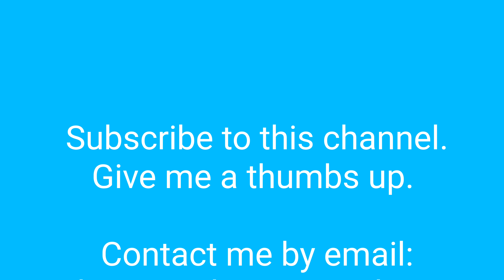Welcome To My Porch! - Do it now.